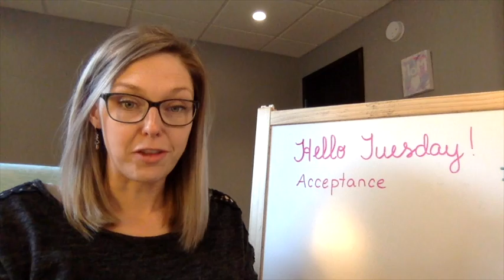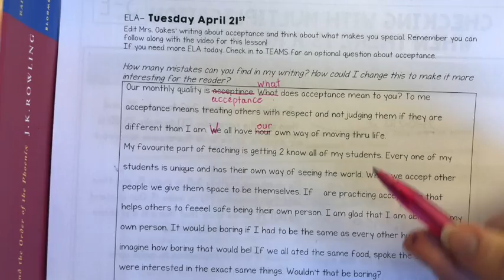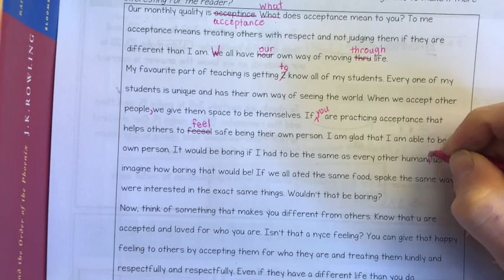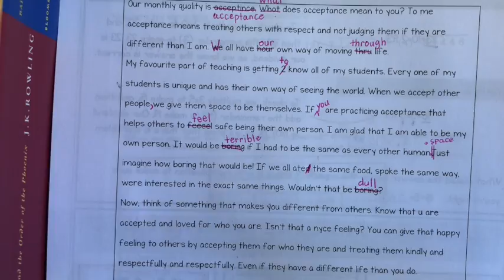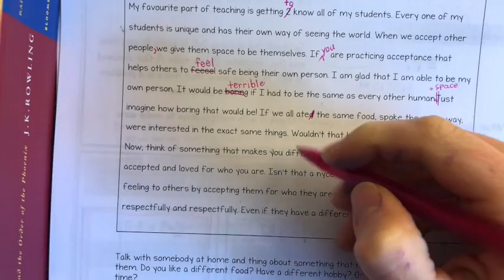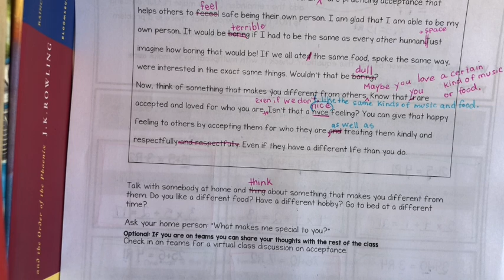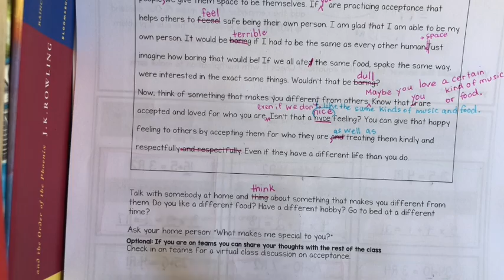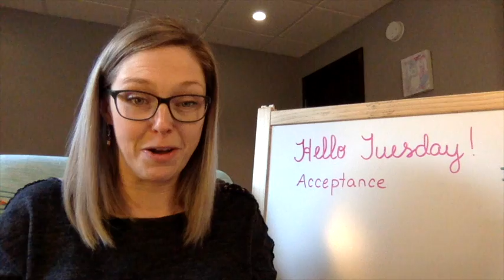Acceptance Edit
This video is about Acceptance Edit